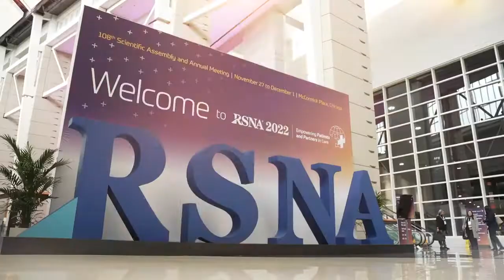Live from our booth at Chicago, David Hale, our CEO, has a message for you… listen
Join us at booth #1711, South Gate